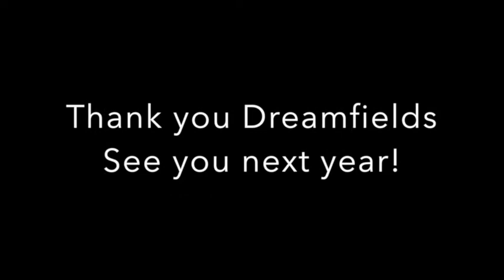Dreamfields Festival Bali 2014